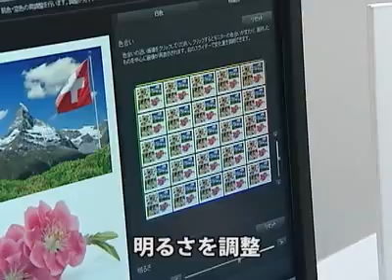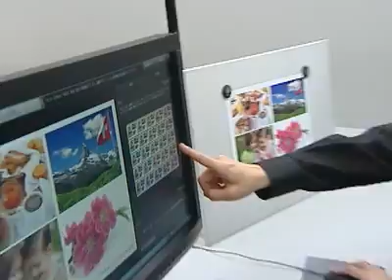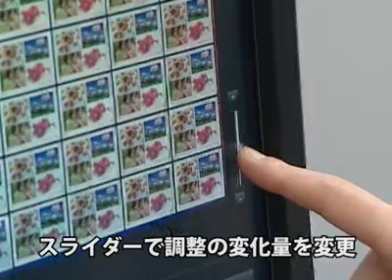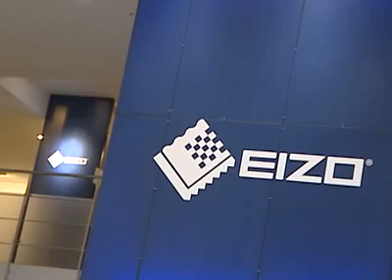スタパビジョン特別編「ColorNavigator Elements & ColorEdge CS230」（後編）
かんたん4ステップで、プリントとモニターのカラーマッチングができる！
ColorNavigator Elements & ColorEdge CS230を紹介